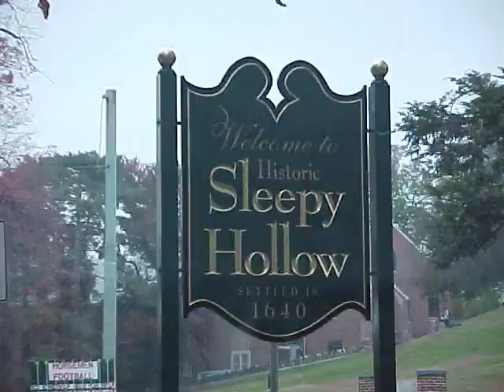Headless Horseman Hayrides and Haunted Houses Tribute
dont own this.
IN NEW YORKKK! Best haunted house in the country by far.